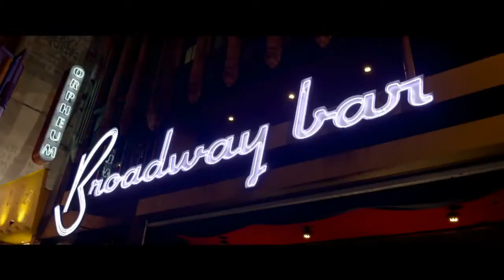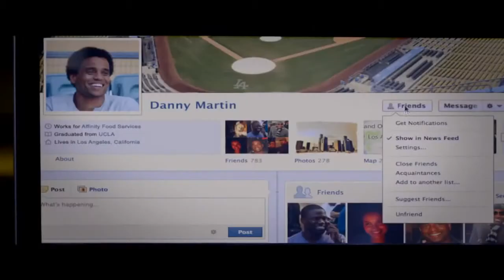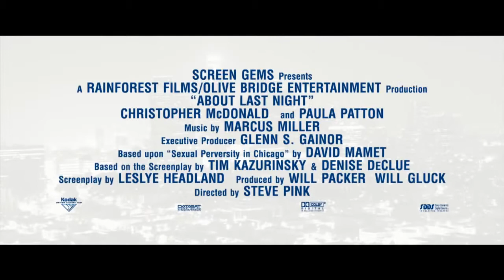Trailer About Last Night - 2013